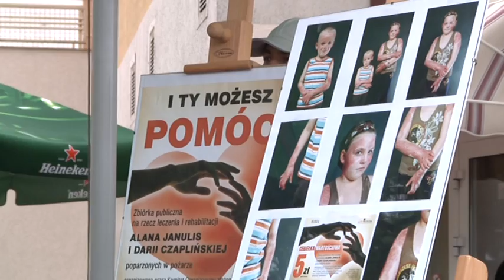ZAGRALI DLA DARII I ALANA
W połowie lutego w Ostródzie na ulicy Gizewiusza w jednym z domów wybuch pożar. W budynku znajdowało się 6 osób. W pożarze poparzony został mężczyzna i jego dwoje dzieci. Niestety w wyniku rozległych poparzeń mężczyzna nie przeżył, a dziewczynka i chłopiec w ciężkim stanie trafili do szpitali.